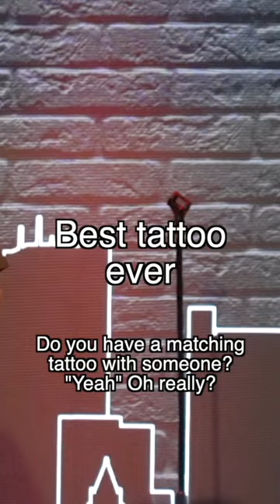Best Stand-Up Crowdwork Compilation pt. 2 - Lucas Zelnick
lucaszelnick.com for all tour tickets and to request your city